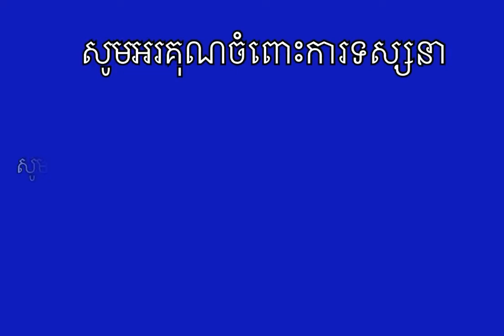នៅមិនទាន់ចប់ទេរឿងទឹកលិចផែនដី លោក ឃឹម មណ្ឌល ចេញមុខពន្យល់អ្នកគាំទ្របន្តទៀត...